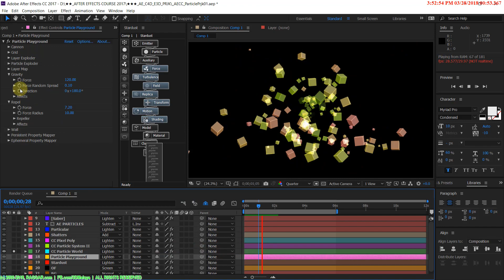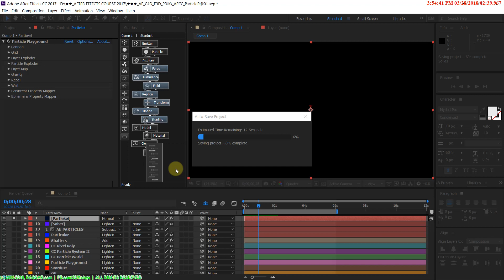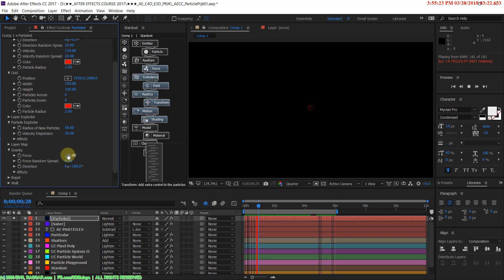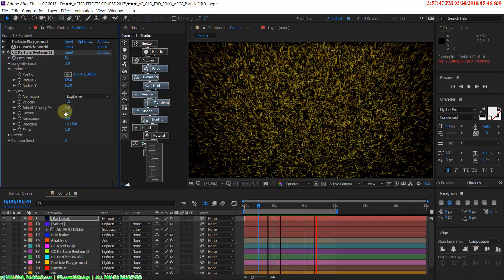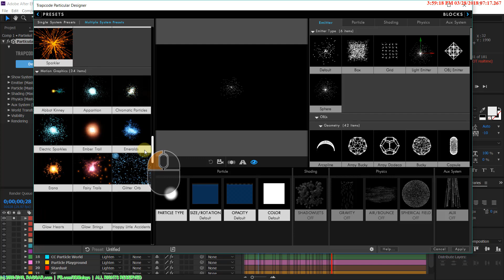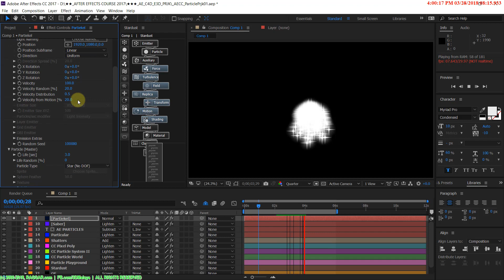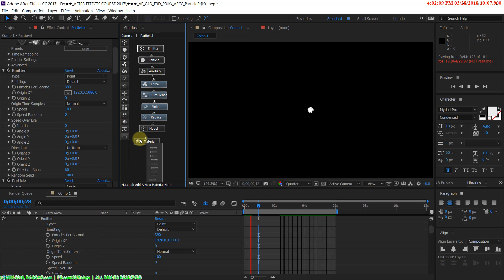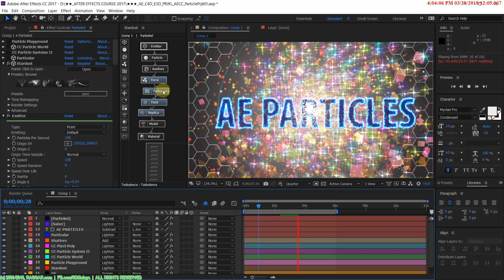AECC ParticleFX introTute01-- FULL HD 1920x1080p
AECC Particle Effects Simulation Prjk ... an introductory series to (HD Res) :

1. Particle Playground        2. Particle World        3. Particle System II
5. Trapcode PARTICULAR        5. Superluminal STARDUST

~: Up Next : ... 3D Titles & Cinematic Efx ... Tute Series for AECC + C4D / Cineware + E3D (part 1) ... Intro to C4D MoGraph Effectors Insya Allah ... 😊😀😍👍

... View more latest new AECC Tute Series Updates at FB.com / AfterEFfectsMalaya ... Insya Allah ... 😊😀👍👍👍